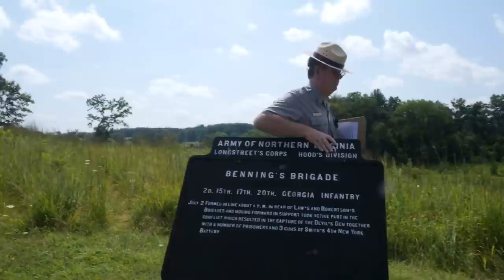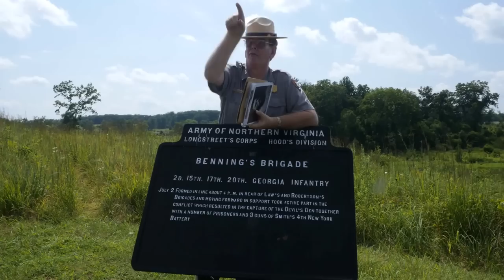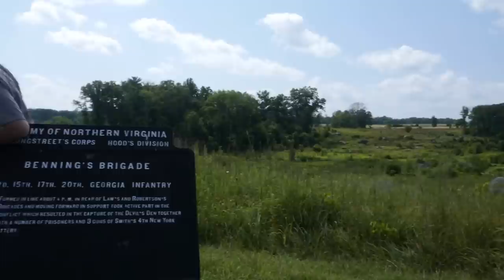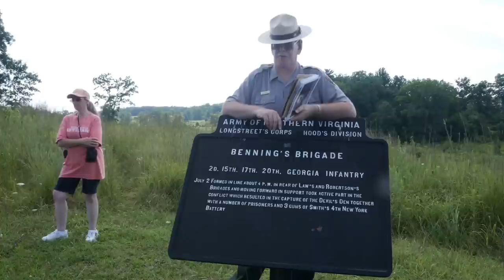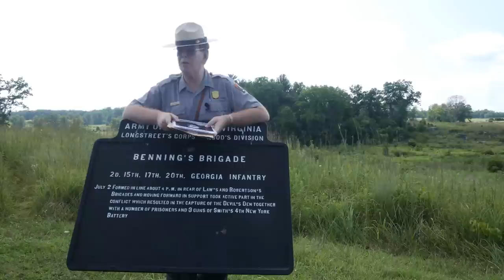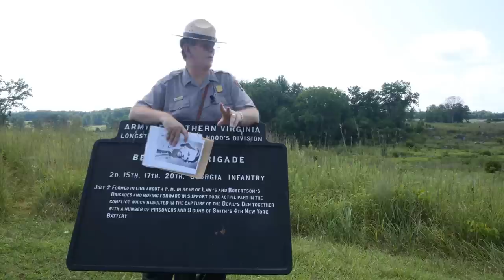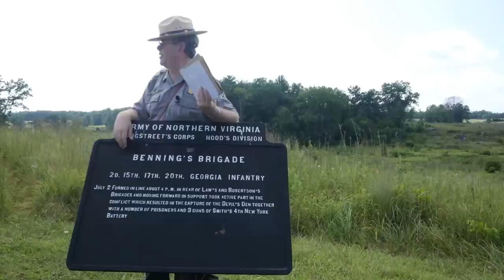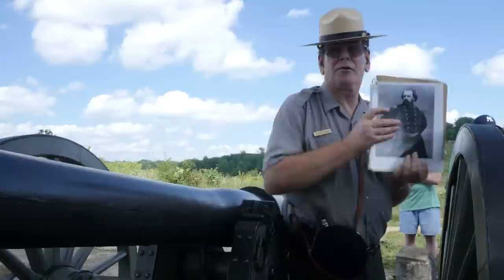The Fight for Devil's Den - Ranger Scott Adrian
Join Ranger Scott Adrian for a guided tour through one of the most unique and visited sites within Gettysburg National Military Park, Devil's Den. The scene of horrific fighting late in the day on July 2, 1863, the rocky crags of the Den were captured by Confederate troops and held by them for the remainder of the battle.